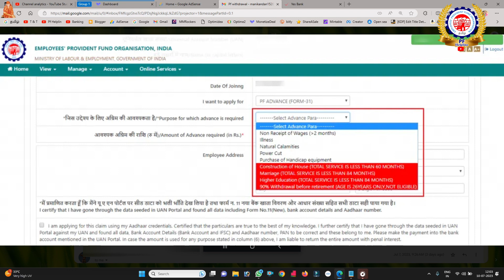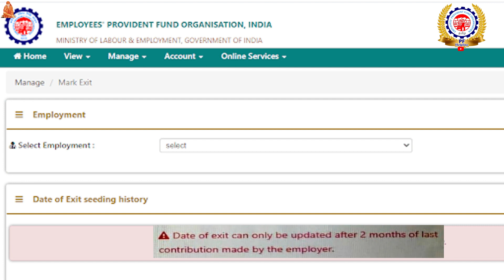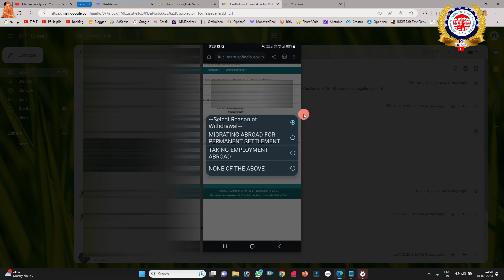Reason shows while applying Finel Claim form 19 Why? What to do ? full details in Tamil @PF Helpline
PF HELPLINE
By ---
              Manikandan
              PF Helpline
              Tech and Technics
              Banking Helpline